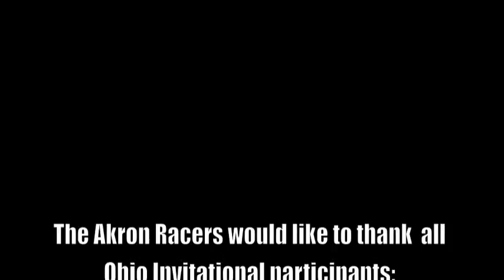Ohio Invitational Highlights - Akron, OH